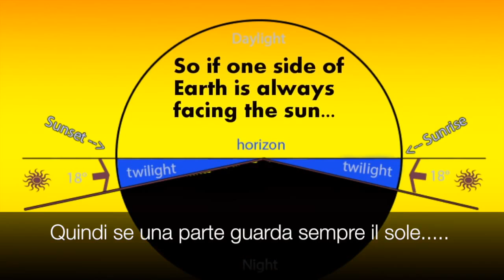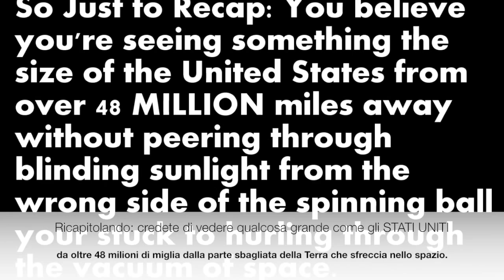Mercurio: un' Altra Prova della Terra Piatta... [by, ThePottersClay]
ThePottersClay
Il libro, intitolato: "Mondi oltre i POLI", di A F Giannini del 1959, viene presentato come basato su "fatti reali"; e cita il fatto, che: Hubert Wilkins, avrebbe scoperto "molta più terra" che si estenderebbe, al di là del Polo Sud... Il libro sostiene che, entrambi i poli, non sono quello che siamo stati, portati a credere. E che, entrambi i poli, non sono: nè dove, né quello, che noi pensiamo, siano..

LA GIURISTA Solange Manfredi, ha scritto un Libro: GUERRA PSICOLOGICA, in ITALIA. IN ESSO, DIMOSTRA: PER FILO E PER SEGNO, CHE SIAMO PIENAMENTE IN COLPO DI STATO! FIN DAL 1993! AD OPERA, DEGLI AMERICANI! E SONO, I POLIZIOTTI-MILITARI CORROTTI, QUELLI CHE voi, CHIAMATE TROLL! SVEGLIATEVI !!!